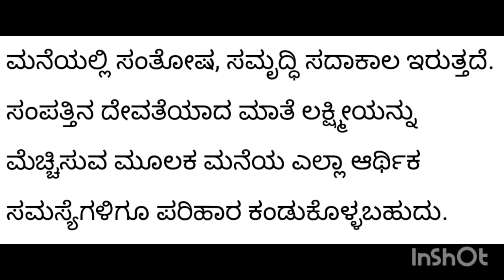ಅಕ್ಷಯ ತೃತೀಯ 2024 ಯಾವ ದಾನ ಮಾಡಿದರೆ ಶ್ರೇಷ್ಟ..?/akshaya Trithiya